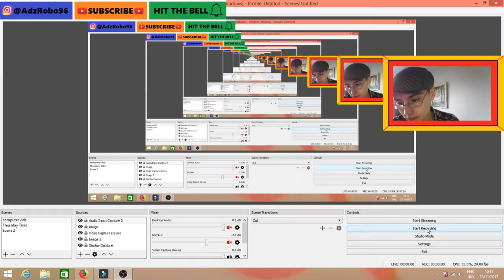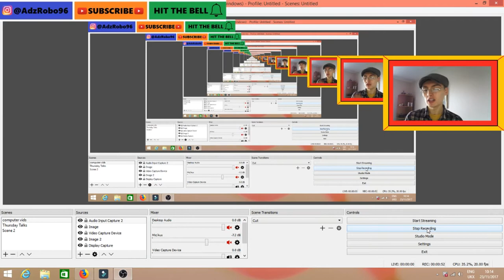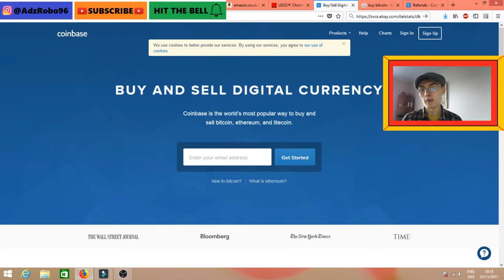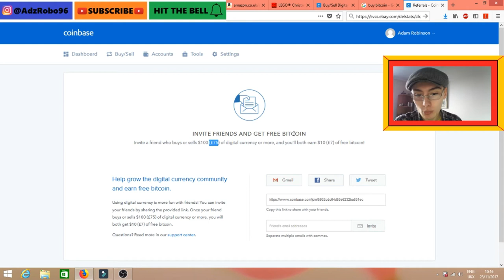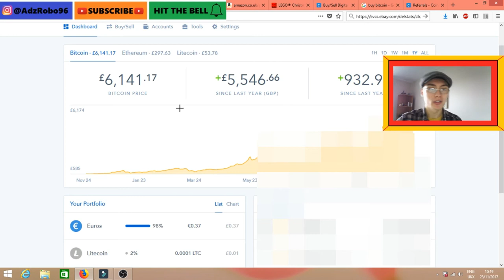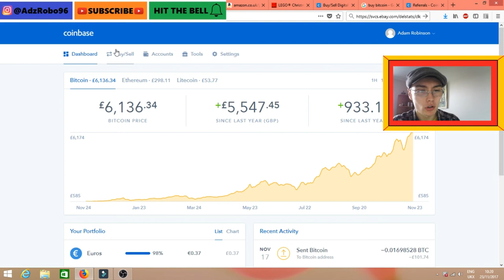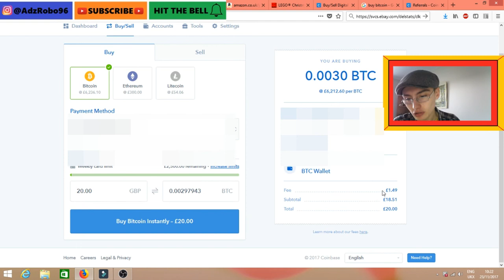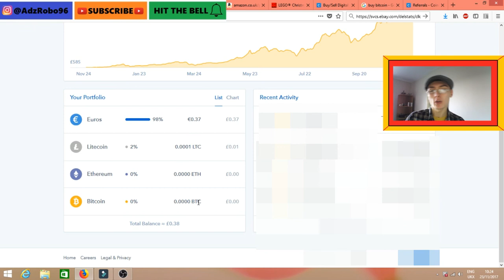What Is Bitcoin & How To Buy It | Adz Invests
OR